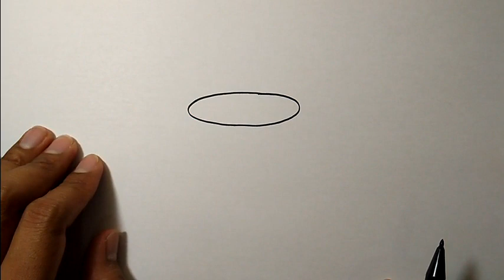How to draw a cup of coffee cute | Simple Easy Drawing